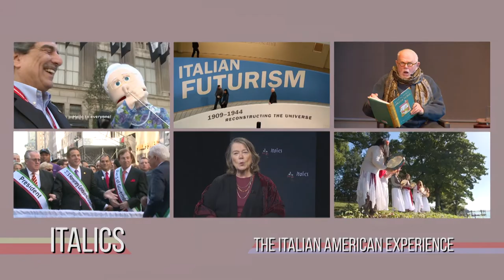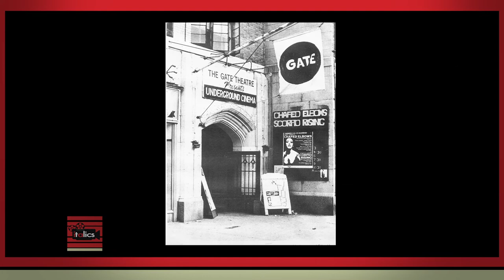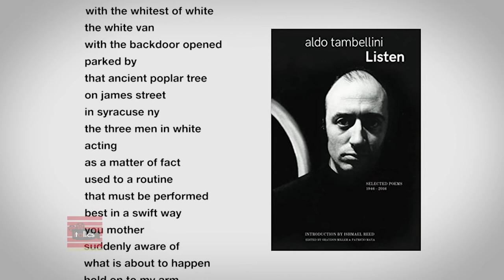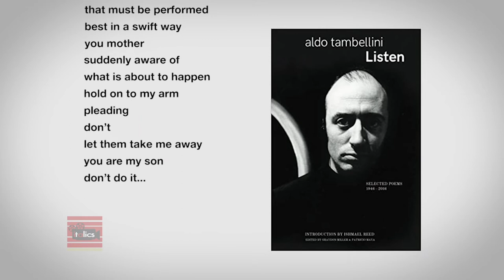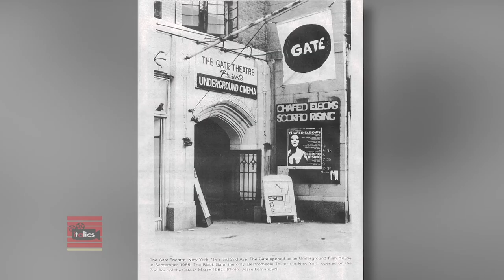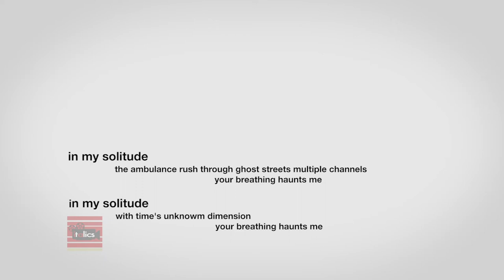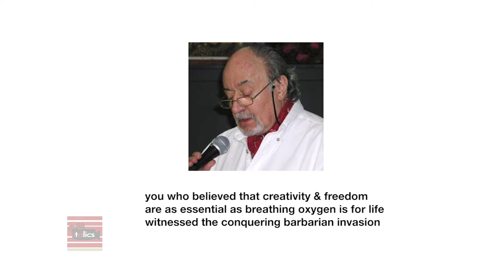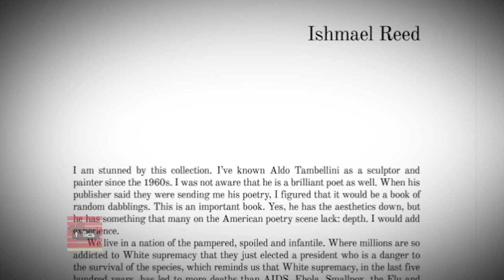Aldo Tambellini, an Italian American artist | Italics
Aldo Tambellini, born in Syracuse, NY, in 1930 is an experimenter, agitator, and a major catalyst of innovation in the field of multimedia art.

Fred Gardaphé, distinguished professor of English and Italian American Studies at Queens

College/CUNY interviewed Aldo on April 29th, the day of his 90th birthday.

Recording Date
04/29/2020
First Air Date
0/09/2020

ITAL00323_V1